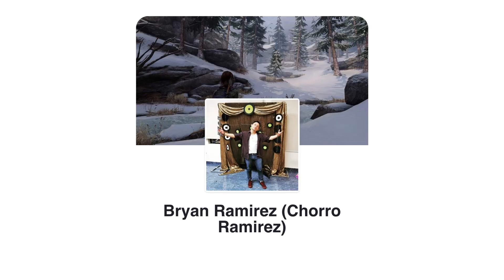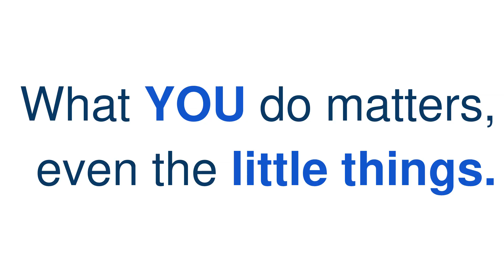Peace through kindness- a ripple effect | Gabriela Quiros | TEDxYouth@EA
Governments around the world invest millions of dollars in their attempt to put an end to violence. Gabriela Quiros believes a society can also be transformed in a simpler, more subtle way- through daily acts of kindness.  Gabriela is a 26 year old multifaceted business school graduate and Knowledge Management Officer with a demonstrated history working in the international development industry and with extensive experience in social impact initiatives. She is a strong believer and promoter of corporate social innovation through the maximization of environmental, social and economic impact. Born a leader, she is the current vice-curator of the Global Shapers Community - San Salvador Hub, founder of various social impact and peace-building efforts (Operación Paz), and a 2019 One Young World Peace Ambassador. In her pursuit to contribute to her country’s development, she seeks projects, experiences and opportunities that will drive more sustainable impact through the redefinition of peace-building and the re-engineering of corporate, developmental, and operational processes. This talk was given at a TEDx event using the TED conference format but independently organized by a local community.